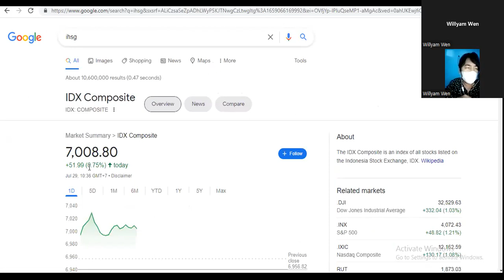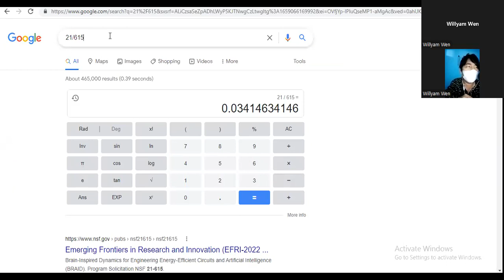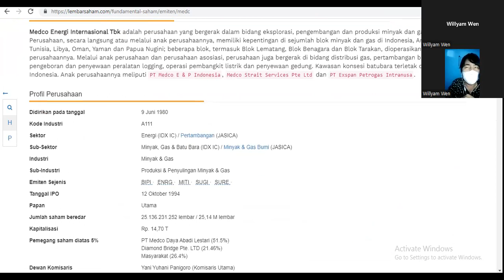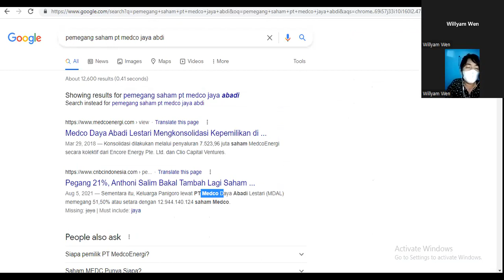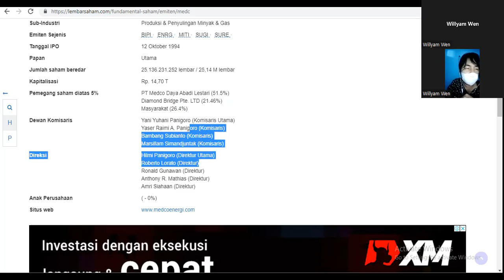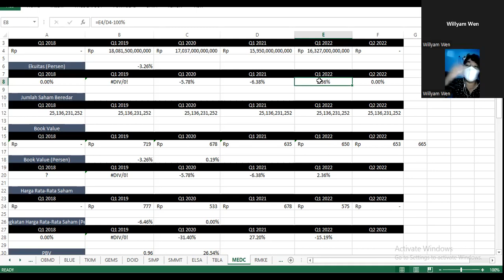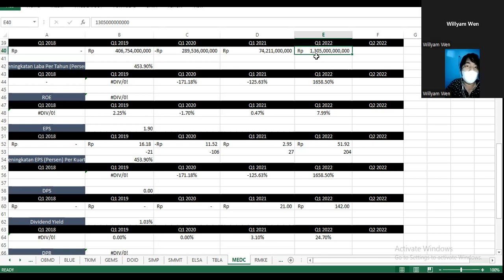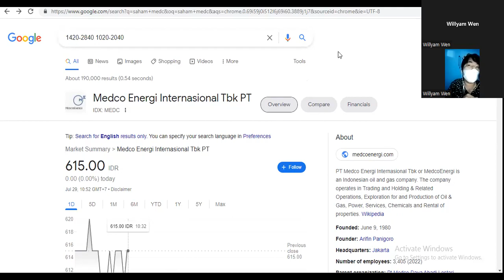Hasil RUPS MEDC 2022 - Dividen Rp 21, DPR 77.77%, Dividen Yield 3.4% - Bakal Baggerkah Sampe 2023?